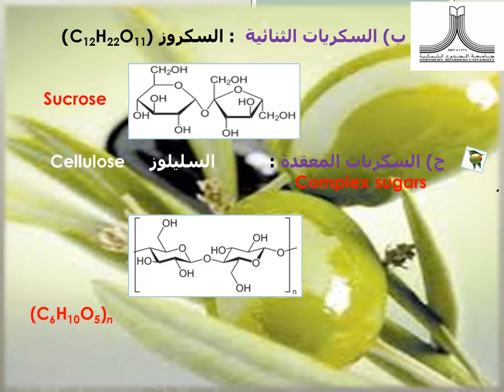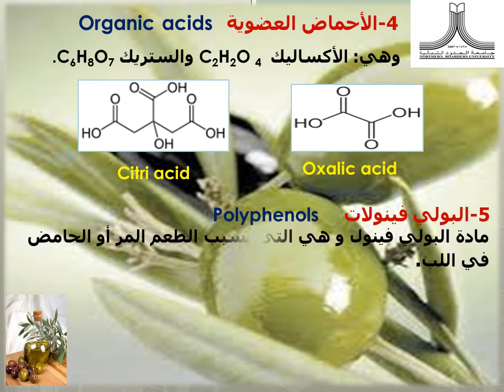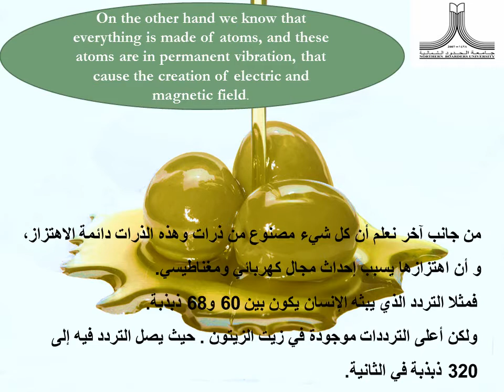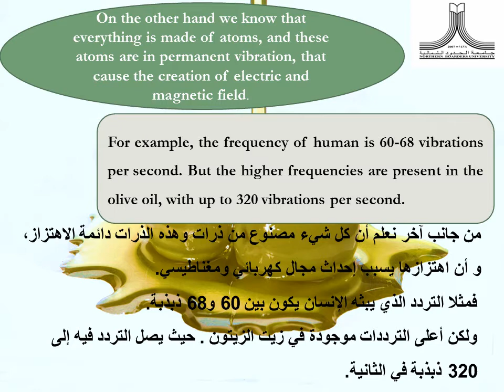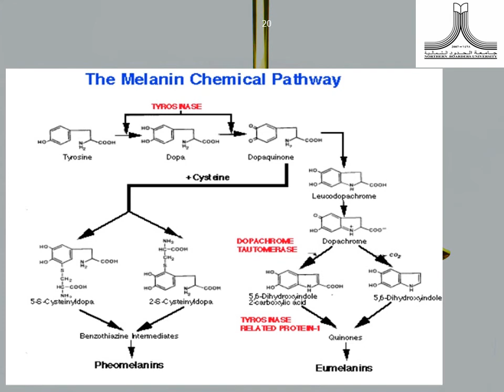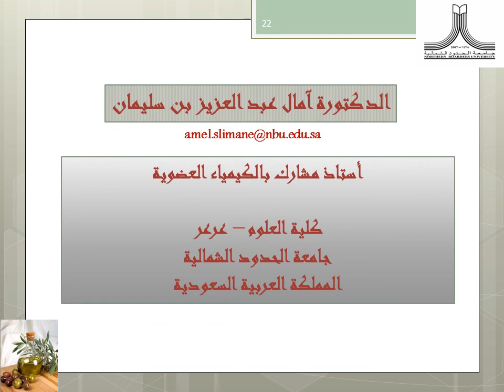د. آمال بن سليمان OLIVE OIL زيت الزيتون تركيبته الكيميائية و فوائده الصحية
كلية العلوم , جامعة الحدود الشمالية